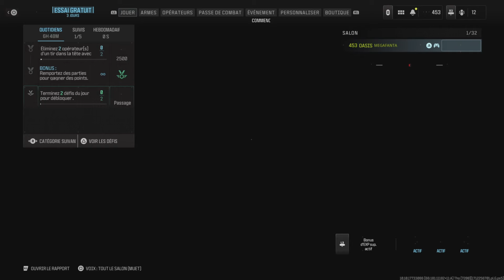COD MWIII | DÉCOUVERTE DE LA NOUVELLE MAP EMERGENCY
On se retrouve pour une toute nouvelle vidéo sur le Multijoueur de Call of Duty Modern Warfare III, dans cette dernière je vais découvrir la nouvelle map Emergency.

Mes consoles

Si tu veux m'ajouter sur ces consoles mes ID sont :
- PSN (PS5, PS4 et PS3) : MEGAFANTA
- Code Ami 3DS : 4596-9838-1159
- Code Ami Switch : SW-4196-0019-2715